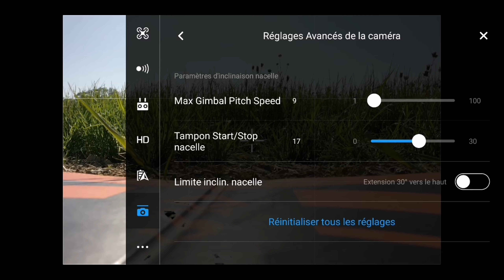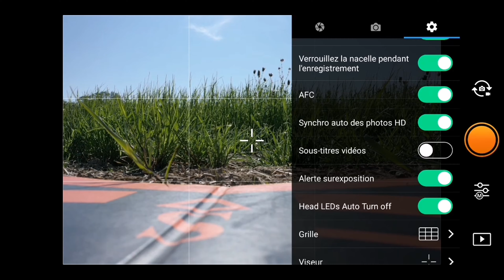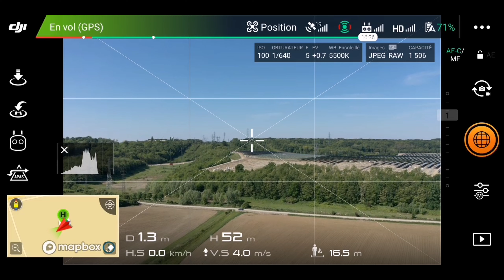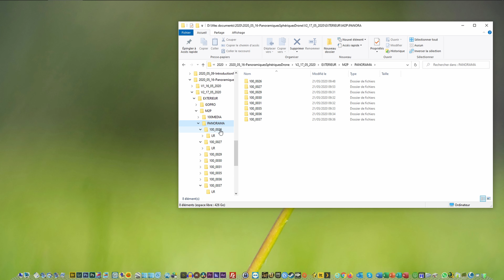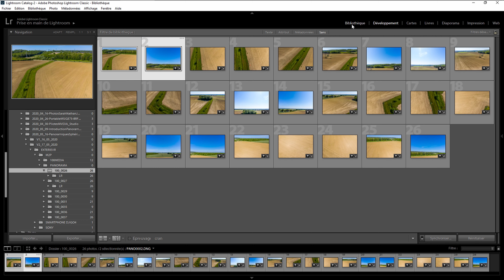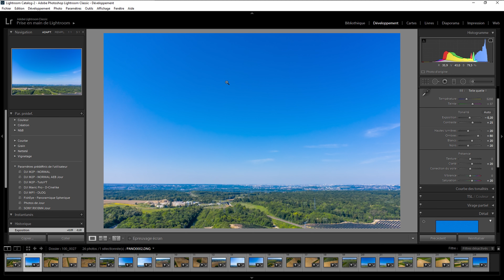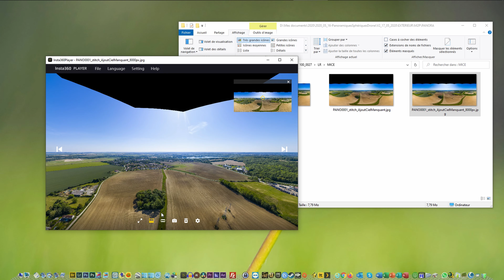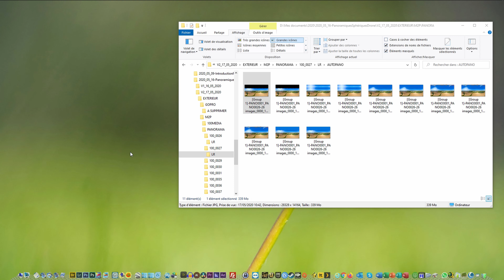Paramètres de Prises de vues en Drone DJI, Développement RAW, et Assemblage de Photos Panoramiques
Cette vidéo fait suite à ma précédente vidéo "Introduction aux Panoramiques Sphériques - Bases et Principes valables en Photo et Video 360"

Dans cette vidéo, je vais vous expliquer les réglages et conseils de prises de vues Photo en RAW (DNG) avec un Drone DJI (Mavic 2 Pro) pour avoir des prises de vues qualitatives sur un Spot proche de chez moi.
Nous retournerons en Studio pour la suite, en vous expliquant comment développer vos Photos RAW (DNG) sous Adobe Photoshop LightRoom CC 2020 avec des petites astuces vous permettant de gagner du temps en post production. Ensuite nous testerons 4 méthodes d'assemblage de Photos Panoramiques Sphériques de Drone, ou il manque des prises de vues au dessus du Drone.
Vous verrez que ce manque de photos au dessus du Drone, va perturber l'assemblage des Photos en Drone ... mais pas tous, heureusement.

Logiciels utilisés :

- Développement des Photos RAW : Adobe Photoshop LightRoom CC 2020 (Payant)

- Assemblage de Photos Panoramiques (Sphériques ou non) :
    - Adobe Photoshop LightRoom CC 2020 (Payant)
    - Adobe Photoshop CC 2020 avec le Module PhotoMerge (Payant)
Si le lien ne fonctionne plus, voici la version 2.03 x64
- Kolor AutoPano Pro ou Giga (Payant mais KOLOR n'existe plus suite à son rachat par GOPRO)
Mais vous pouvez le trouver en version d'essai.

- Logiciel de visualisation de Panoramiques Sphériques (en 8000x4000px maximum) Insta360 Player (Gratuit)

Cette vidéo m'a pris beaucoup de temps à préparer, filmer, capturer l'écran du PC et du SmartPhone, prise de son, et évidement un montage d'une vidéo de près de 45 minutes demande beaucoup de concentration pour en faire une vidéo intéressante malgré sa durée.

J'espère que cette vidéo va vous aider pour réaliser ce type de prise de vue aérienne originale, toujours surprenante, qualitative et avec un rendu professionnel.

La prochaine vidéo vous guidera pour reconstruire le ciel manquant au dessus du Drone, avec 3 Méthodes, du plus simple au plus complexe, en fonction de votre niveau sous Adobe Photoshop CC 2020, vous permettant de remplir ce ciel manquant avec un rendu correct, jusqu'à un rendu proche du "Naturel" du Ciel qui était présent au dessus du Drone au moment de la Prise de vue.

LouloOWeB Vidéos.

== Sommaire ==
0:00 : Introduction
0:22 : Allons sur le Spot de Drone
0:45 : Réglage de la Nacelle +30°
2:10 : Conseils et Paramètres DJI GO 4
9:35 : Décollage Drone et Prises de Vues
15:44 : Retour au Studio
15:56 : Architecture Dossiers Carte Mémoire Drone DJI
17:31 : Panoramiques générés par DJI GO 4
18:40 : Dossier PANORAMA
19:02 : Développement RAW sous Adobe LightRoom CC 2020
29:23 : Assemblage des Photos Panoramiques Sphériques
29:38 : Assemblage sous Adobe LightRoom CC 2020
34:01 : Assemblage sous Adobe PhotoShop CC 2020 - PhotoMerge
35:05 : Assemblage sous Microsoft Image Composite Editor (ICE)
39:27 : Assemblage sous AutoPano Giga 4.4.2
44:09 : Conclusion
45:12 : Fin